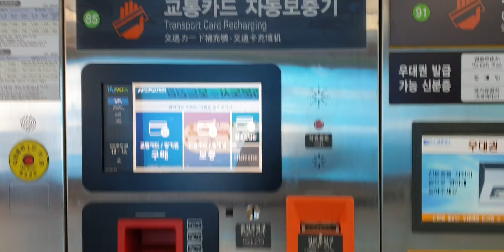부산 2호선 사상역 교통카드 보충영상